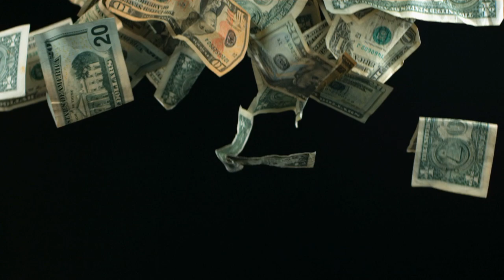Naruto Shippuuden Gekitou Ninja Taisen Special#2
Наруто бои!